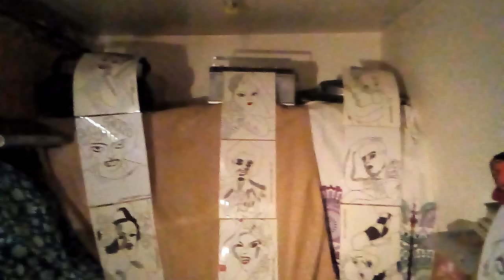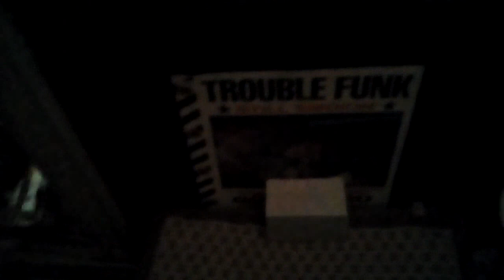FACE 2000 GET DOWN GANG WORK IT